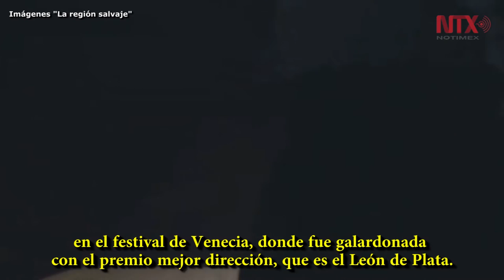"La región salvaje" de Amat Escalante recibe aplausos en Toronto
Gracias a “La región salvaje” Amat Escalante recibió el León de Plata en el Festival de Cine de Venecia